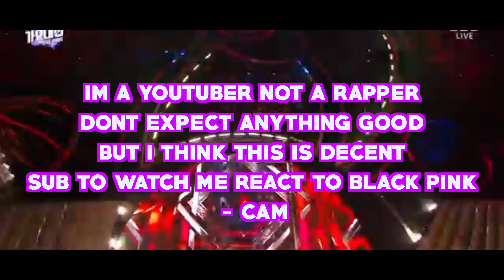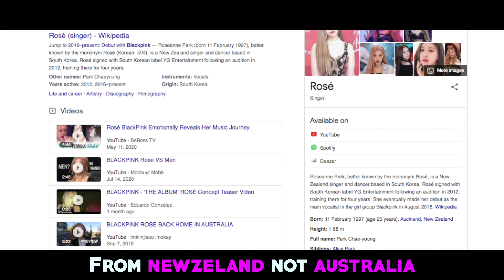"Fame Not Clout" Black Pink Rap MV | Cam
Kpop Earrings This is a fan made black pink rap called "fame not clout" its kind of random. i was bored one night so i made this. im not a rapper just a youtuber so dont expect nothing crazy.I Think im getting slightly better so let me know who you want the next song to be about.

if apple music or spotify not there yet itll come out soon